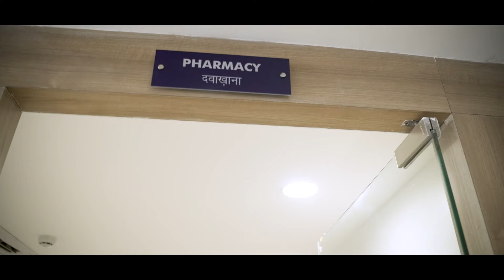Centre For Sight Bhopal | उत्तर भारत का सर्वश्रेष्ठ प्राइवेट आई केयर हाॅस्पिटल नेटवर्क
Center for Sight is North India's leading eye care network, now proudly serving Bhopal! Our commitment is to provide you with exceptional care for all your eye-related problems, ensuring a seamless and comfortable experience for every patient.

Comprehensive Eye Treatments Under One Roof
Our team of highly skilled and experienced doctors specializes in treating a wide range of eye conditions, including:

Cataract Surgery
LASIK for Vision Correction
Glaucoma Treatment
Retina Care
Corneal Issues
With advanced technology and a patient-focused approach, we’re equipped to handle everything from basic consultations to complex surgeries.
World-Class Technology & Facilities
Equipped with state-of-the-art, world-class modern technology, our facility offers precise diagnosis and advanced treatment options for every patient. From diagnostic tests to specialized surgeries, you can trust us for reliable, cutting-edge care.

Comfortable Wards for Your Well-Being
At Center for Sight, we understand the importance of comfort in recovery. Our spacious and well-designed wards ensure that you or your loved ones have a comfortable and stress-free experience during their stay.

100% Genuine Medications with CFS Pharmacy
Our in-house CFS Pharmacy offers high-quality, 100% genuine medications. You don’t have to worry about sourcing your prescriptions; everything is available conveniently at our center.

Stylish Eyewear with CFS Vision
Looking for fashionable and functional eyewear? CFS Vision offers the latest designs in glasses and frames from both Indian and international brands. Whether you need prescription lenses or want to upgrade your style, we have options for everyone.

Your Eyes Deserve the Best Care
At Center for Sight, we believe your eyes are special and deserve nothing but the best. Come experience top-notch eye care and personalized services at our Hoshangabad Road center in Bhopal.

Visit Centre For Sight Bhopal, because we believe every eye deserves the best.
0:00 - Introduction
0:12 - Best-in-class specialists.
0:22 - Comprehensive eye care.
0:26 - New-age technology and modern equipment.
0:33 - Spacious wards.
0:37 - In-house pharmacy.
0:41 - CFS Vision: Numerous options to choose from

Established in 1996, Centre for Sight has been continuously striving to provide specialized eye care for all. The group is a leading provider of specialized eye care with 80+ centres across 30+ cities in 15 states of India. A highly qualified clinical team leads the Centre for Sight with modern infrastructure and world-class technology. But above all, the Centre For Sight group is committed to providing the best quality eye care services because we believe every eye deserves the best.